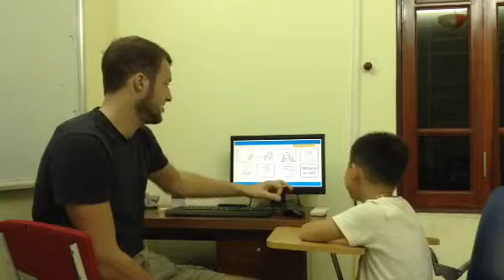Test in September 2015, Hội đồng Anh ngữ Canada, Công Thành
ML1T